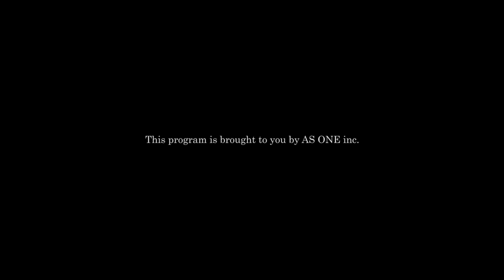記念すべき第１回『Let's Stay Together!!』のアーカイブ！！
2020年5月
Let's Stay Together!!
FMブルー湘南78.5MHz
記念すべき第１回オンエアのアーカイブ！！

ゲスト：菊地　誠さん（映像プロデューサー）